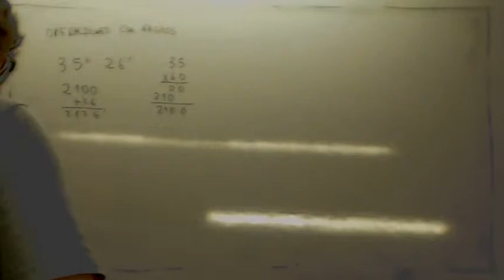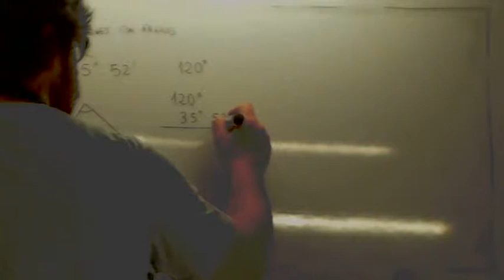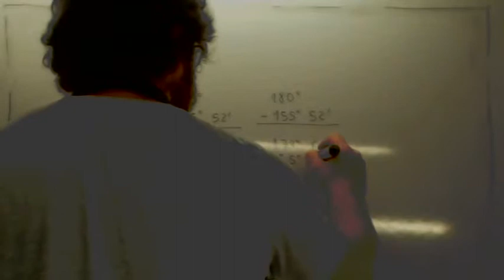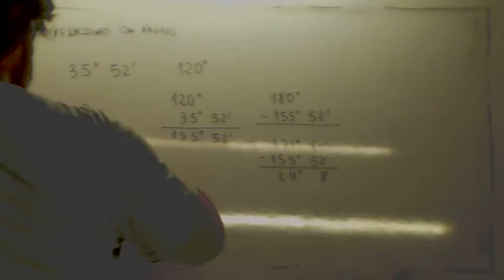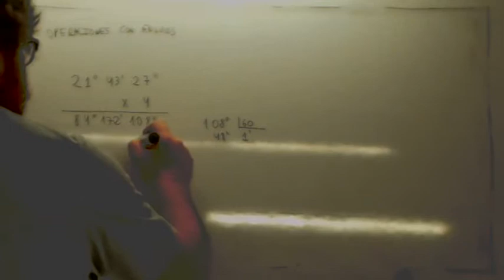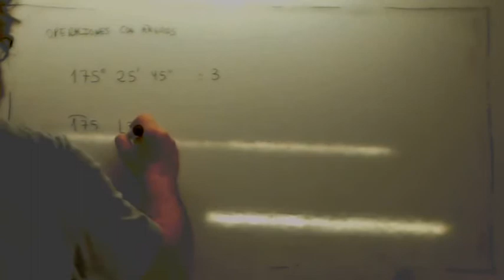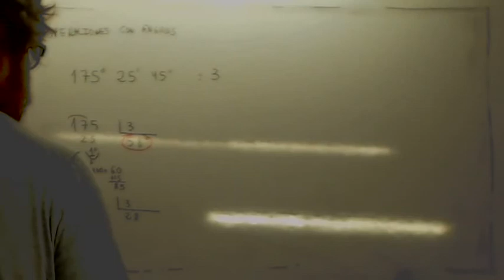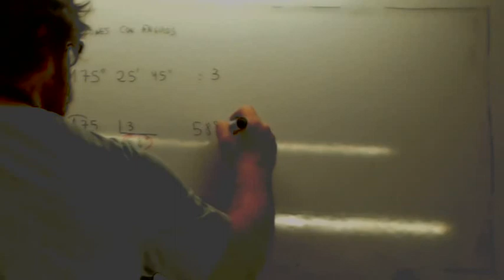Operaciones con medidas de angulos Usero